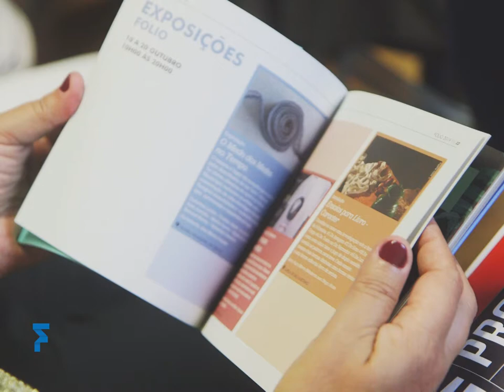Aftermovie FOLIO 2019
Hoje, 1 de Outubro de 2020, seria o primeiro dia do FOLIO - Festival Literário Internacional de Óbidos 2020. Como todos sabemos, dadas as circunstâncias mundiais, não teremos evento. Mas temos vontade de continuar e, acima de tudo, temos vindo a trabalhar para que a próxima edição seja memorável. Até lá, deixamos aqui, num minuto, o resumo do FOLIO 2019.